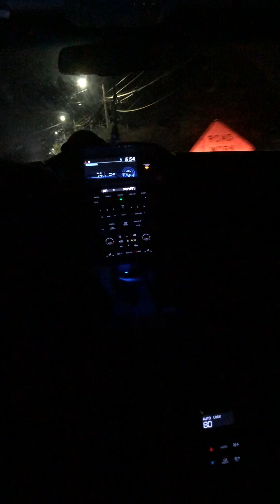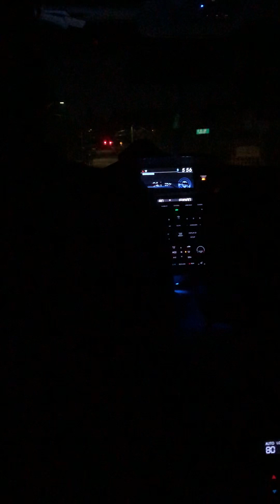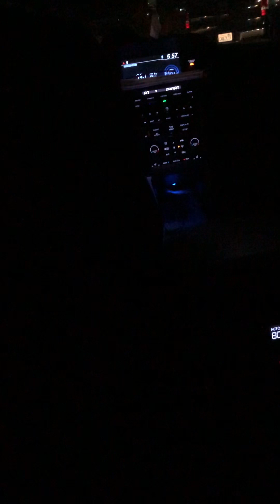Going Home At Night